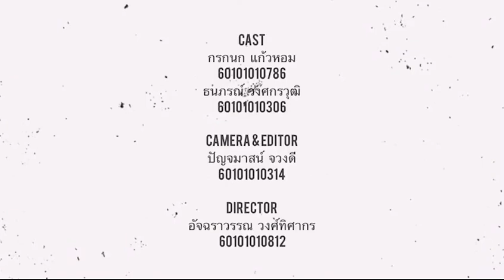ภาษาพาเพลิน Chinese (ep.1 กินข้าวหรือยัง?)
มารู้จักภาษาจีน โดยเริ่มจากคำทักทายง่ายๆ ในภาษาจีน กันนะคะ โดยน้องนิสิตคณะมนุษยศาสตร์ มหาวิทยาลัยศรีนครินทรวิโรฒ วิชาเอกภาษาจีน ❤️

นอกจากคำว่า หนีฮ่าว มีคำทักทายอื่นๆ กันไหมนะ 😊

Ep.1
🌼 คุณกำลังจะไปไหน
🌼 กินข้าวหรือยัง